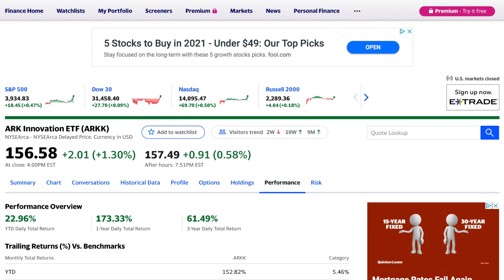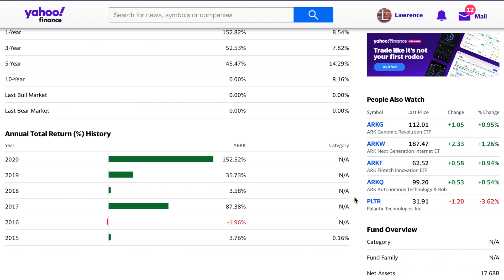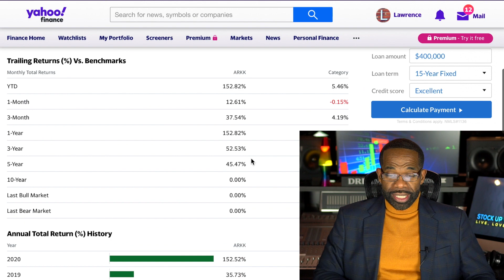How to Build Wealth with Five Dollars A Day | TURN $5 A DAY INTO MILLIONS 💸 | Dollar Cost Averaging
Take the Larry Jones (FiveDollarsADayChallenge​) and build wealth, Here we will take the challenge together with my hand picked stock that will grow your portfolio year over year. This processes is known as Dollar cost averaging or compounding interest.
You will see how quickly your money grows with consistency.
Please share these principles with you friends & Love ones.
.How to become a Millionaire with just $5 a day "it's your time to prosper"

WeBull ► Limited Time - Deposit $100 & Get 2 FREE Stocks valued up to $1850